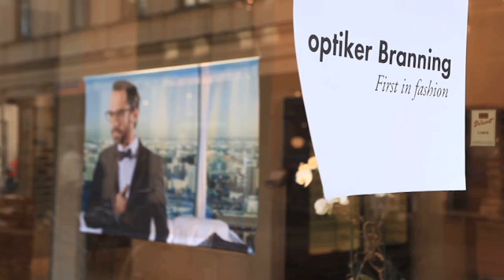Glasögon Lund optiker Branning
Söker du efter "glasögon" eller "solglasögon"? Kontakta då optiker Branning på 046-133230, eller kom förbi oss på L.Fiskaregatan6 i Lund. För mer information, besök gärna vår profilsida via länken ovan.